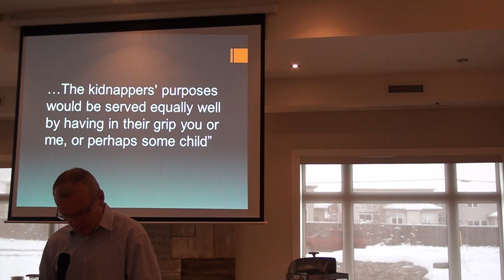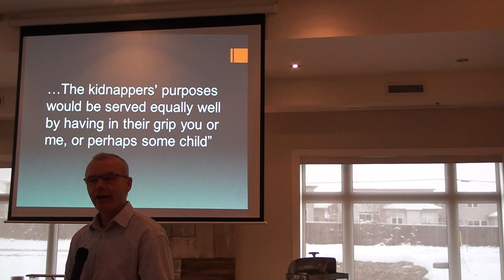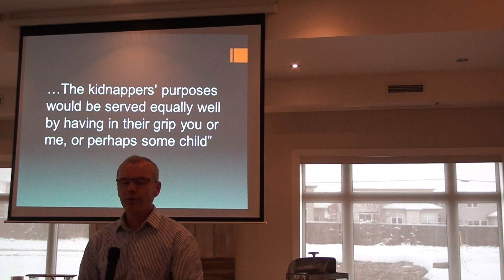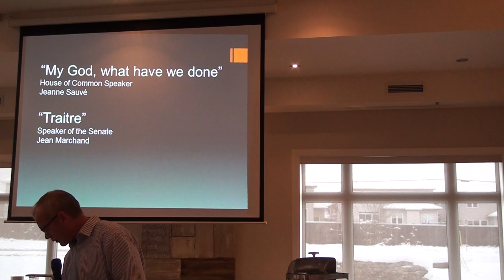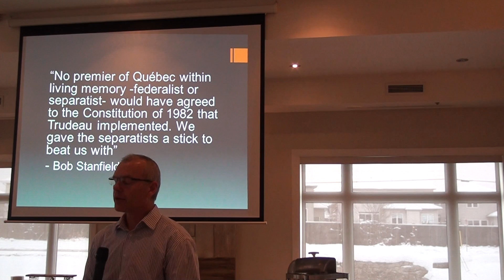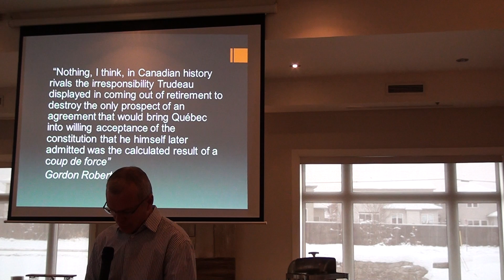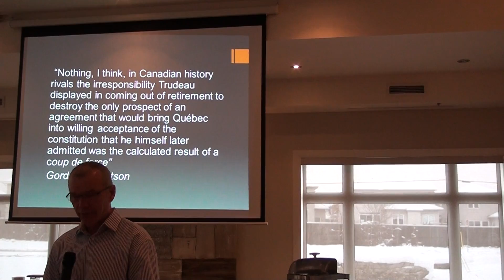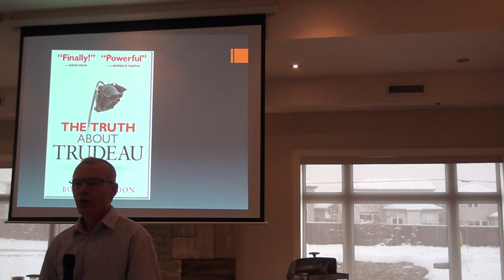Bob Plamondon-The Truth About Trudeau- Part Four